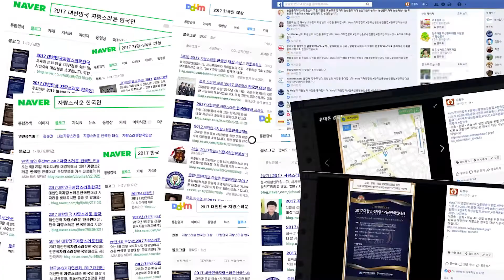자유한국당 최교일의원 장욱현시장 스트립바 논란 영주시청 경북도청 피폴TV 한국신문방송인클럽경북지회 이지윤기자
최교일 의원 장욱현 영주시장 스트립바 논란, 사실 명백히 밝혀라.

자유한국당 최교일 의원과 영주시 장욱현 시장에게 사퇴와 사실을 명백히 밝혀달라는시민들의 반발이 커지고 있다.

최 의원은 CBS라디오 제보로 스트립바 출입 논란이 불거졌으며, 당시 스트립바 출입 강요 등을 부인했던 최 의원은 설 연휴 직후인 8일, 본인 페이스북에 글을 올려 "당시 매우 바쁜 시기에 영주시와 오페라단의 거듭된 요청으로 간 것"이라며 "합법적 주점인 릭스캬바레(Rick's Cabaret)로 갔다. 비용은 사비로 계산했다"고 주장했다.

앞서 최 의원은 ‘주점에서는 노출을 하더라도 상반신까지만 노출이 허용된다’ 며 향후 법적 대응을 해 정확한 내용을 밝히겠다고 설명했다.

또, 장욱현 시장이 공연 관람 외 아무런 역할이 없는데도 불구하고 비행기 비즈니스 좌석까지 끊어주며 최 의원에게 600여만 원, 보좌관 여비 200만 원까지 지급한 것은 '업무상 배임'에 해당한다"고 짚었다.

선비의 고장인 영주에서 ‘스트립바’ 라는 단어가 따라 붙을까 시민들은 모욕감을 받고 있으며 얼마 전에 있던 경북 박종철 전 예천군의원의 가이드폭행, 2018년 장욱현 시장 처남을 찾아가 보라고 했다는 건설업체 대표의 진술에 신빙성이 있다며 권씨에게 적용된 제3자 뇌물죄를 유죄로 판단했다.

법원이 처남의 금품수수과정 장욱현 시장의 연관성을 사실상 인정 하는 등 이같은 불편한 소식이 있었다.

한편 갈수록 커지는 ‘스트립바’ 논란, 시민들은 이들이 공인으로서의 도덕성과 윤리성에 대해 중대한 사한으로 바로보고 있다는 것을 알아야 한다.